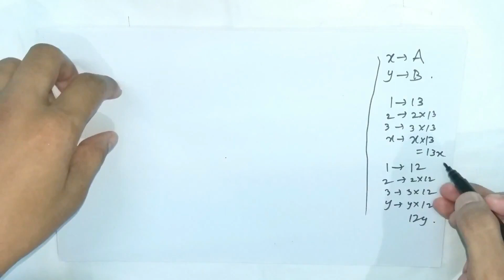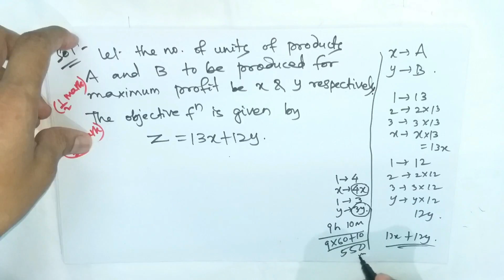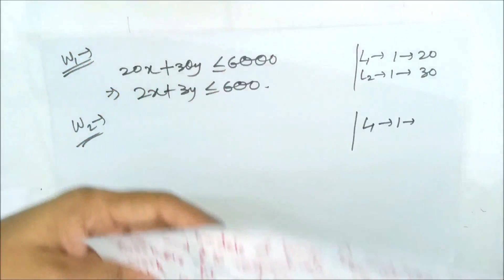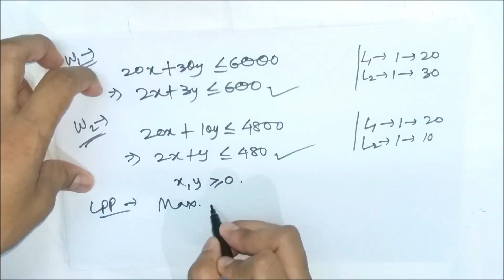Lecture 1a - Formulation of LPP | EoM - II | CHSE, Odisha | MfM Mathematics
In this video, we have discussed some problems on formulation of Linear Programming. In particular, we've solved two Manufacturing Problems.